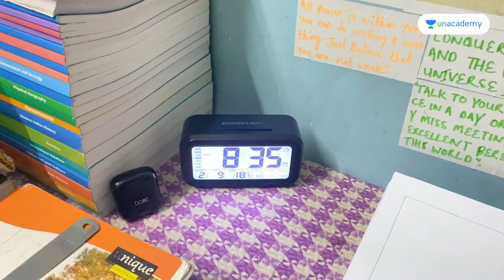Rahul Kumar Das - Day 107 | UPSC Study Vlog | iAspire: Real Life, Real Aspirants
Rahul Kumar Das, an IAS aspirant from Assam is preparing dedicatedly to crack the biggest exam of his life - UPSC CSE 2023.

In this vlog, he started his day at 6:20 AM with his studies. He came back to his room around 4 PM from his college and finished his second slot of studies in evening .